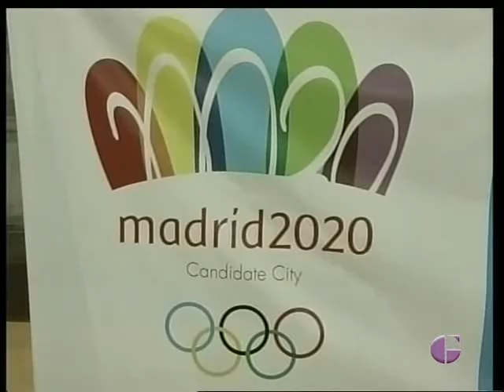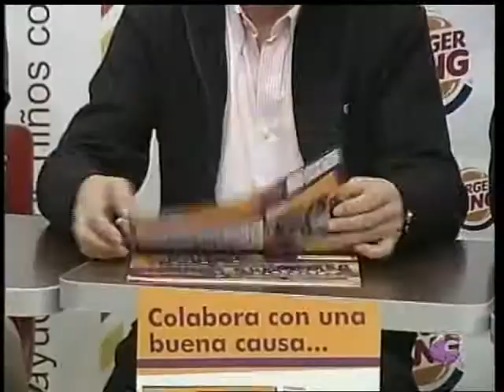DEPORTES TVGU 4 DE DICIEMBRE 2014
En los deportes de hoy os contamos el Premio Nacional del Deporte que ha recibido esta mañana el Ayto de la capital de manos del Rey y el próximo reconocimiento que tendrá por parte del Comite Olímpico Español.
Además repasamos la actualidad del Depor con Diego Manzano, y la última hora del Marchamalo, del BM Guadalajara y del Ceba Guadalajara. Concluimos con la presentación del calendario solidario del Guadalajarabasket que este año donará parte de lo recaudado a la Fundación Nipace.